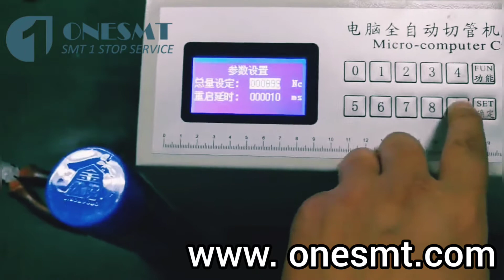Wire Cutting Machine,Multi Function Cutter,Earloop Cutting Machine-ONESMT(OUBEL GROUP)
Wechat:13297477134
Skype:hebe1119